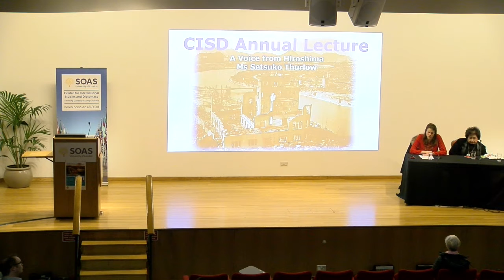A Voice from Hiroshima - Setsuko Thurlow, CISD. SOAS University of London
This event titled "A Voice from Hiroshima" with Ms Setsuko Thurlow was held at the Centre for International Studies and Diplomacy, SOAS University of London on 21 March 2017. It was chaired by Dr Griseldis Kirsch.

As a 13-year old schoolgirl, Setsuko Thurlow found herself pressed into action by the Japanese Imperial Army, decoding secret messages. Her first official day of work, with about 30 other high school students, was set for August 6th 1945. Just as Major Yanai gave the girls their marching orders, Sestsuko remembers a blueish white flash and a force of wind that lifted her body skyward. She would later regain consciousness in close proximity to ground zero of the world’s first atomic blast used in war. Her beloved city of Hiroshima was destroyed by a single ‘bomb’ nicknamed Little Boy.

A survivor of one of the most pivotal events in modern history, Setsuko has displayed enormous courage and leadership throughout her long life, sharing her atomic bomb experiences in order to inform people about the real consequences of nuclear war.